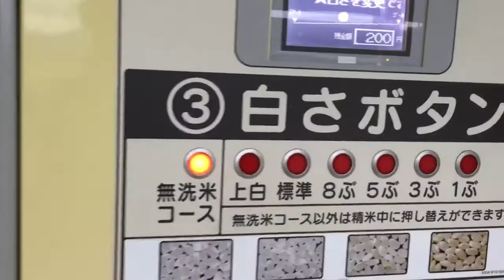Rice Milling Japan